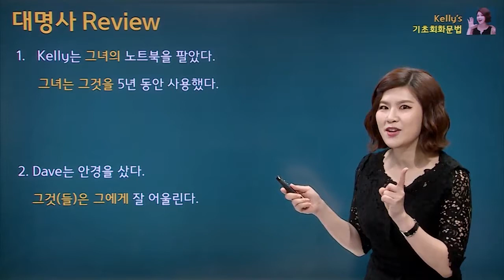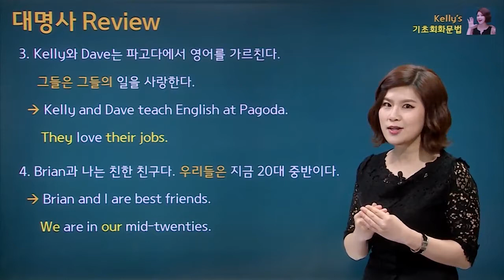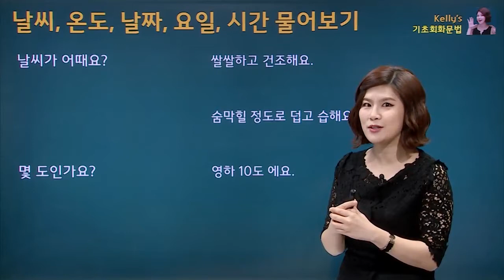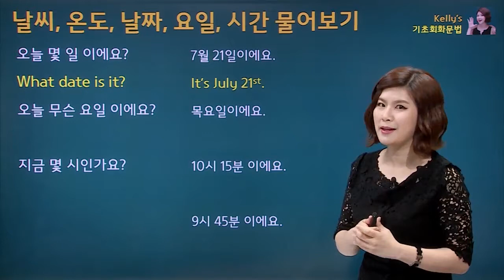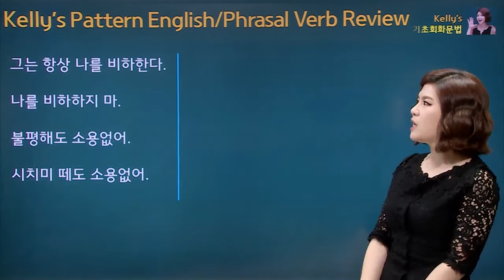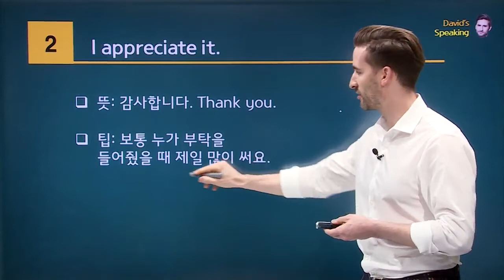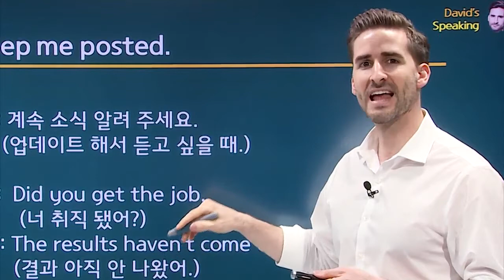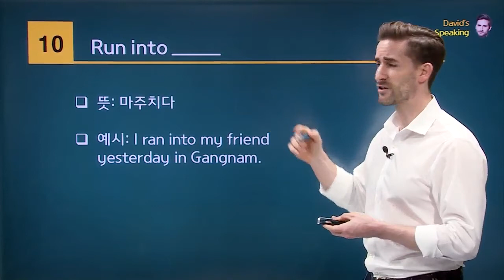[파고다 기초 회화] 켈리오 & 데이비드 히키 Speaking Review_Week 2